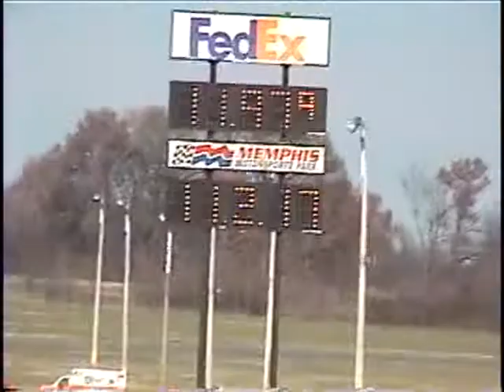Memphis Motorsports Park MMP 12/6/08